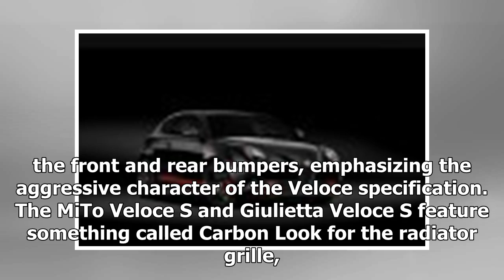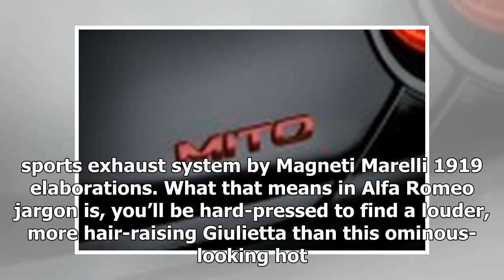Alfa Romeo Treats The MiTo Veloce S, Giulietta Veloce S to Black-and-Red Visuals | dvp news 2018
6 photosThis is where the Veloce S enters the scene, a special edition limited to 200 examples for the MiTo and 200 for the Giulietta. Available in select European markets, both models are finished in...